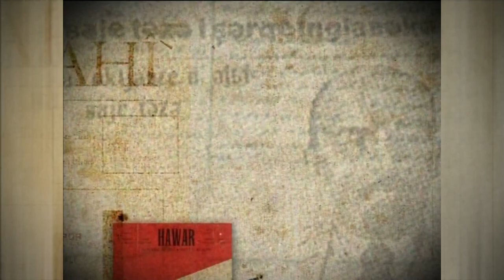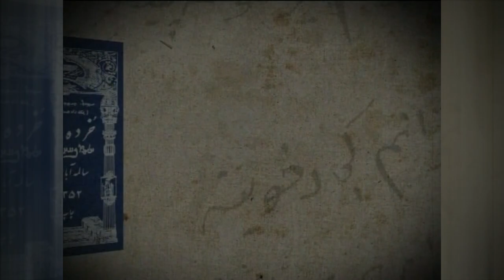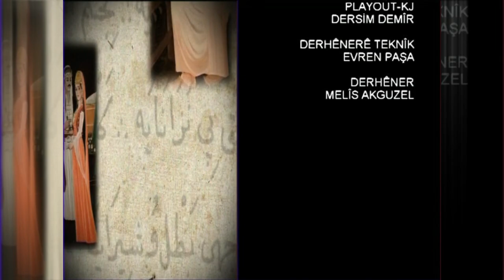Dengbêj Xalîde û Şammet Şengûl di Roja Jinên Kedkar a Cîhanê de mêvanên Çandiyarê bûn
Di 9'ê Adara 2011'a de bi boneya Roja Jinên Kedkar a Cîhanê du jinên dengbêj a kurda bibûn mêvanên bernameya Çandiyarê ku li telewîzona Hayat'ê dihate weşandin.

Dû jinên kurd wê rojê bi nêrîn û kilamên xwe ve Çandiyarê xemilandin.